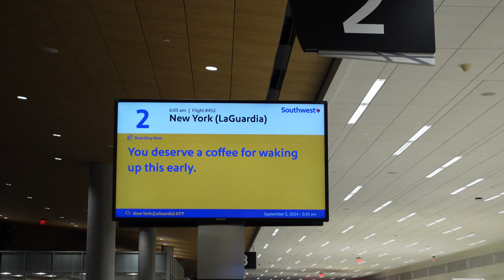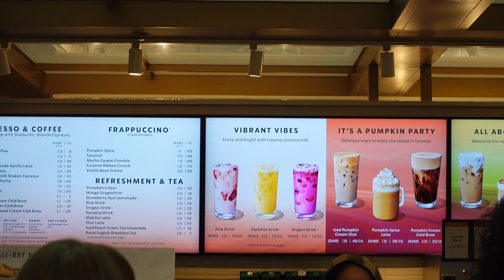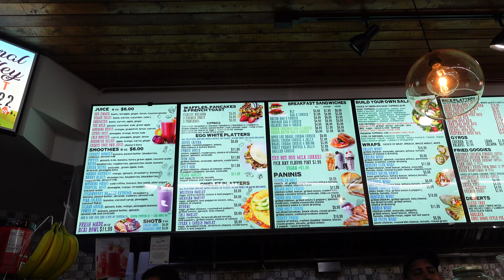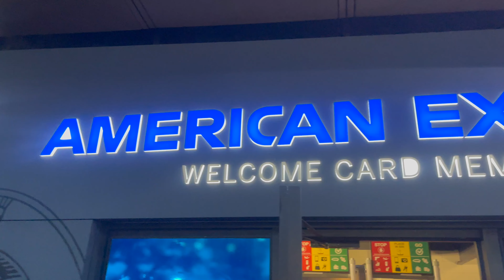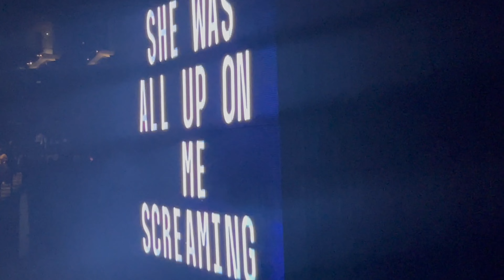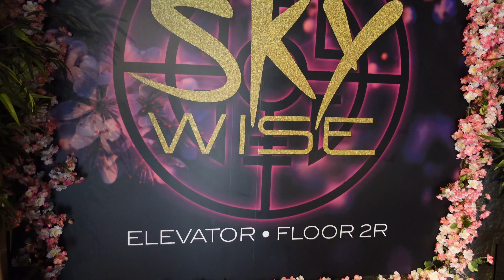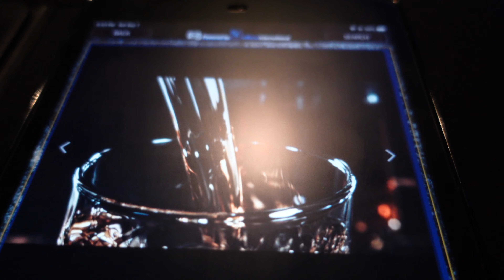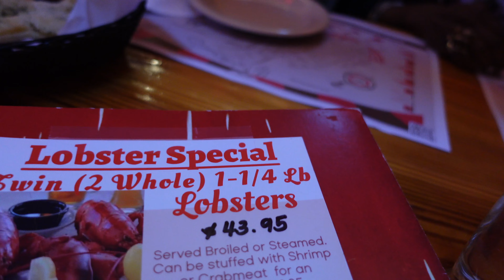Ultimate NYC Travel Vlog: usher concert in brooklyn + nightlife lounges + great eats + sightseeing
Come with me to nyc! I always have a great time in the city! And oh yeah I saw usherrrr baby.  *winkk** ♡

BIO
Name: Taylor
Age: 31
Location: Houston, TX
Editing: Final Cut Pro
Camera: Sony ZV1

TIMESTAMPS
0:00  you ready?
0:31  let’s catch this flight
9:31  out in brooklyn
18:50  usherrr baby
33:11  anniversary dinner, sky wise + seapearl
40:23  sky wise show
43:02  getting on the bus to go downtown brooklyn
49:58  family dinner at city island

732